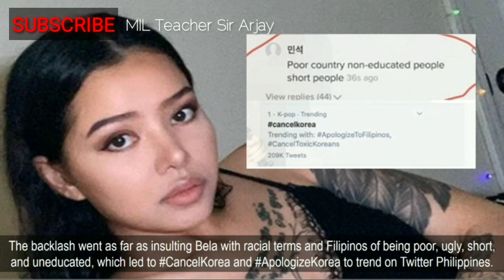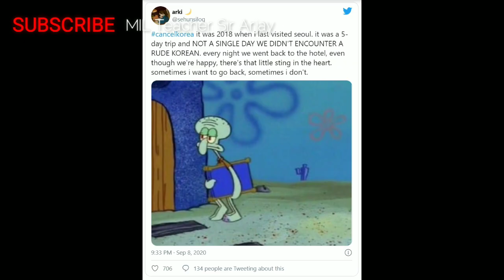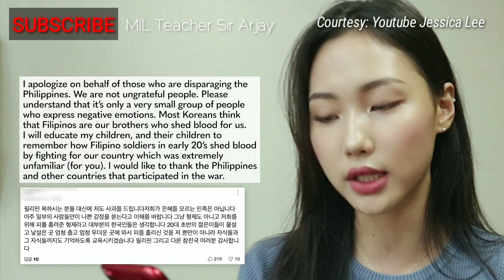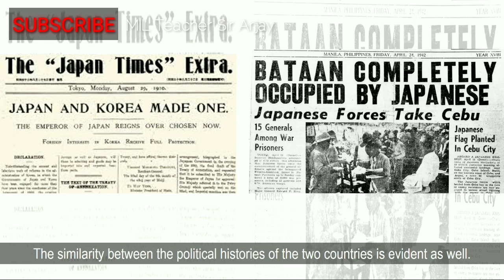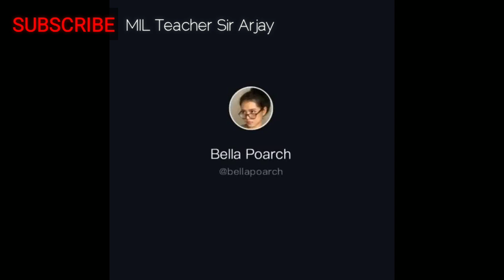Philippines' Cancel Korea Movement in a Korean and Japanese Reactions| Jessica Lee & Ryu Reakt Japan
Philippines’ Cancel Korea Movement in a Korean and Japanese perspective

Part 2: Bella Poarch Tiktok Star who Sparked Cancel Korea Movement| Social Media Star, US Navy Vet & Tattooeed Beauty

Filipina TikTok star, Bella Poarch, started a fire on social media after netizens took notice of her left arm tattoo, the Rising Sun flag of Japan.
The flag is associated with Japanese imperialism, as well as the East Asian nation’s actions in the Second World War. Due to Imperial Japan’s treatment of Korea while under its colonial rule, the flag to this day remains offensive for Koreans.
To Koreans, the symbol seems to be a counterpart of the Nazi Germany Swastika. It is considered to be highly offensive in their culture.
The backlash went as far as insulting Bela with racial terms and Filipinos of being poor, ugly, short, and uneducated, which led to Cancel Korea Movement and ApologizeKorea to trend on Twitter Philippines.
Bella had apologized online on Sept. 6, and clarified that she loved Korea and she did not mean to hurt anyone. She also promised to have her ink removed to correct the mistake. “I will have the tattoo removed or do a cover up. I did not know the history behind the tattoo and I will educate [others] about it,” the content creator wrote.
Some Twitter users also shared their own experiences of discrimination from the Koreans, while others are posting comedic content. Here are some of the Tweets.
Koreans also expressed their sympathy and apologized to Filipinos as the vlogger Jessica Lee read comments from her previous vlogs.
Also, Youtube vlogger Ryu Reakt Japan also admitted that he gets a lot of hate comments and urges people to use canceldiscrimination and cancelracism than cancel korea.